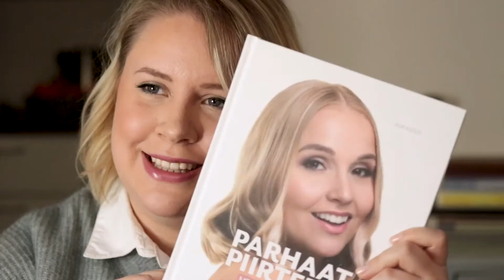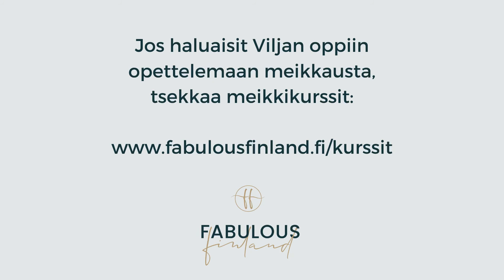Fake-Up Artist vai Make-Up Artist? Viljan matka harrastelijasta meikkitaiteilijaksi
Vilja Vuolle on hää- ja juhlameikkeihin erikoistunut meikkitaiteilija, jonka tie ammattiin on käynyt monen sattuman kautta. Mikä on Fake-Up Artist ja miten tämä liittyy Viljaan? Katso video niin tiedät!